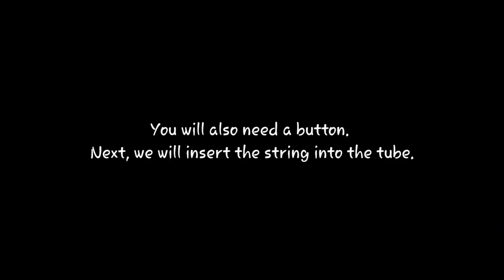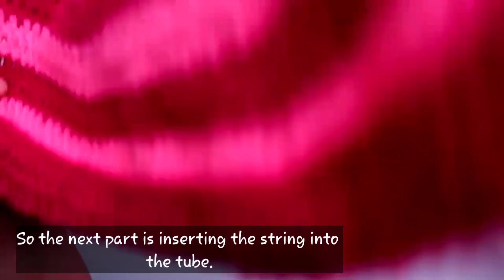Part 2 | How to Crochet Round Drawstring Cosmetic Bag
This is Part 2  of the tutorial on How to Crochet a  Round Drawstring Make Up Pouch

0:00 Intro
0:59 How to make ths flap
1:14 Foundation Chain
1:50 Row 1
3:34 Row 2
5:39 Row 3
7:05 Row 4 to Row 7
8:48 How to Crochet a Crab Stitch
9:40 Making the Romanian Strap for the strings
9:54 Inserting the first string into the tube
11:30 Inserting the next string
12:11 Attaching the flap
14:15 Attaching the button as embelishment connected to the button loop
15:54 Tips on how to adjust the size of the flap
16:25 Attaching the button
16:30 The outcome of the project

Ravelry: skylerjaycee
Lyka: sharonlee26
Groups: Gawang Sinulid
               Crochet Lovers in the Philippines
               Yarn Over
               Crochet Addict

I am currently looking for Yarn sponsors for my upcoming projects.

FILMING EQUIPMENT
Canon G7 Mark II